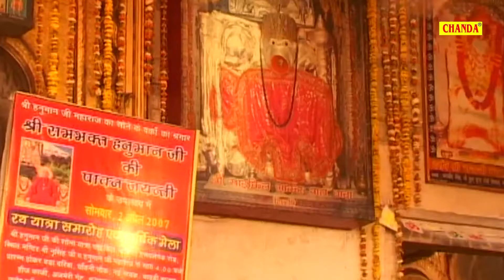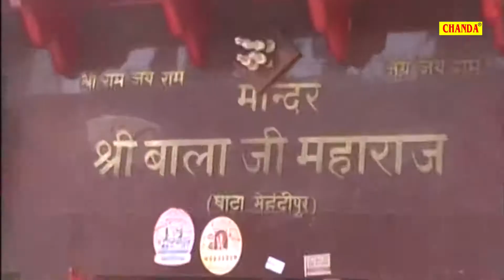बाला तेरा है बलवान | Ram Kumar Lakkha | Bala Ji Ke Bhajan | Hanuman Bhajan | Latest Hanuman Bhajan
Title : बाला तेरा है बलवान
Singer : Ram Kumar Lakkha
Artist : Ram Kumar Lakkha

Hanuman Bhajan
Hanuman Bhakti
hanuman chalisa
hanuman bhajan dj
new hanuman chalisa 2020
hanuman amritwani part 2
amritwani song
amritwani hanuman